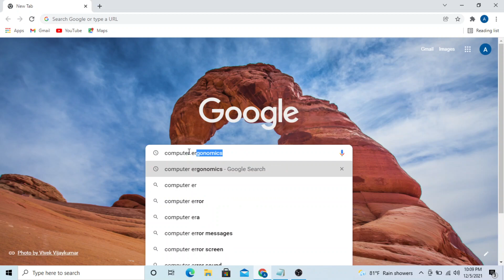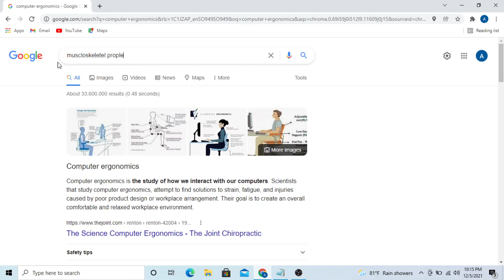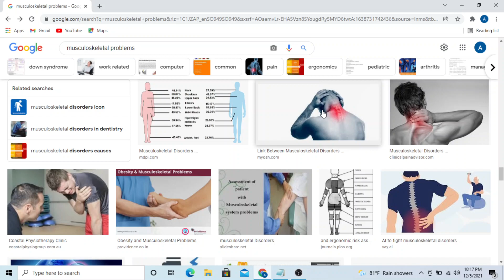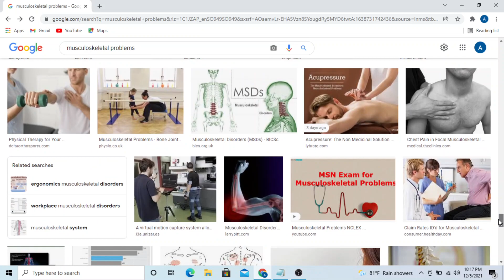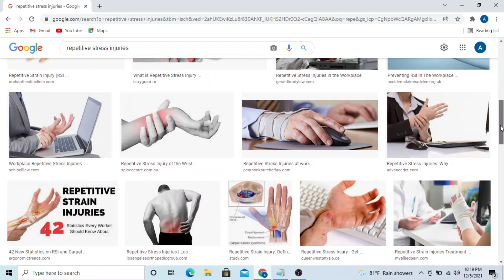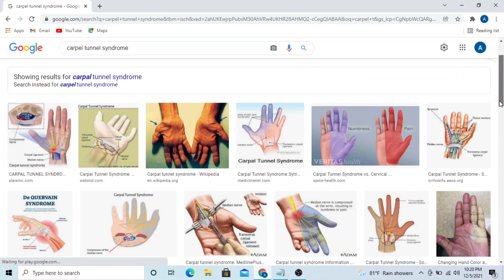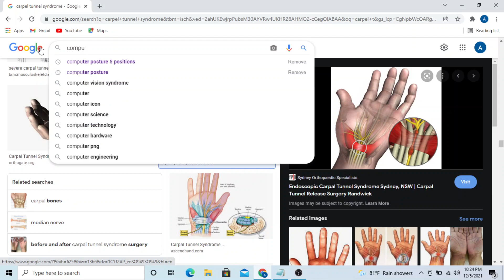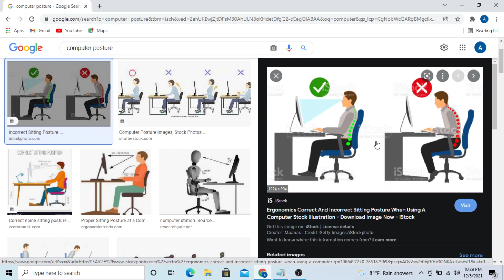Technology Form One page 31-36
ka daawa halkan Technology Form One

hadii aad rabtid in aad heshid software free ah booqo bogga hoose